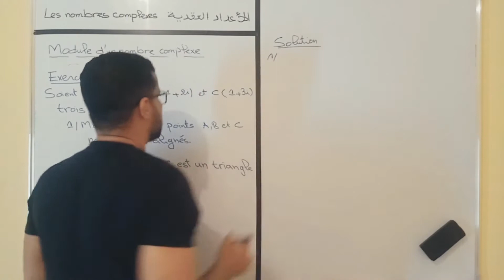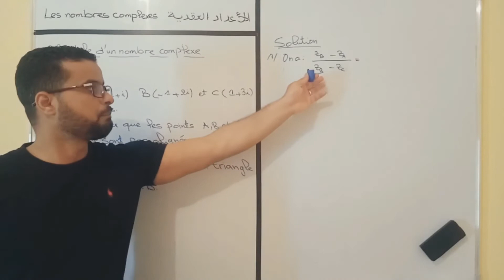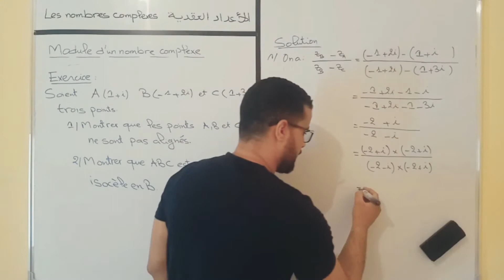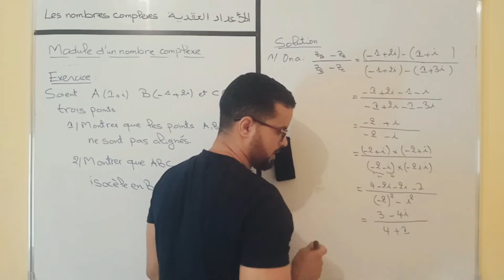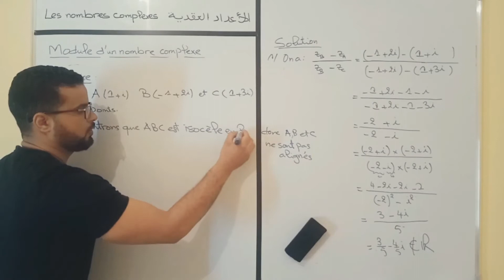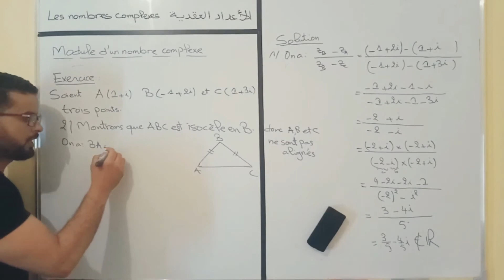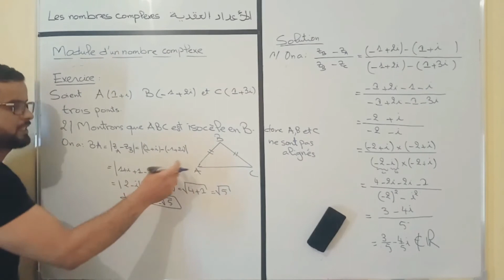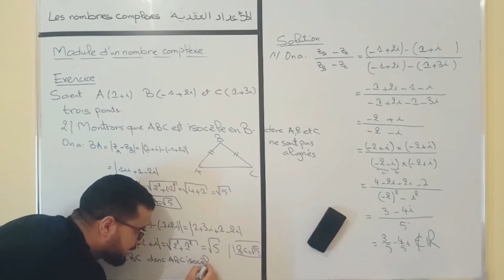les nombres complexes -partie 14- الأعداد العقدية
معيار عدد عقدي module d'un nombre complexe